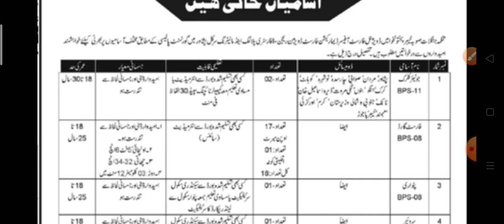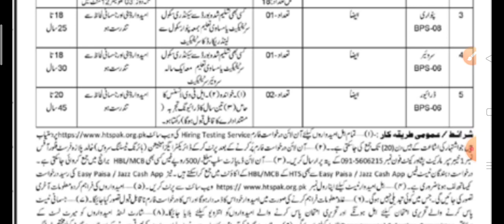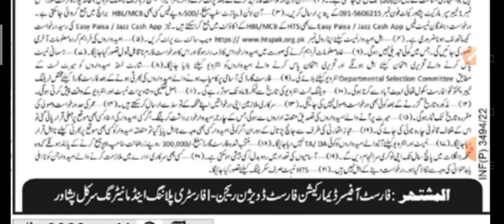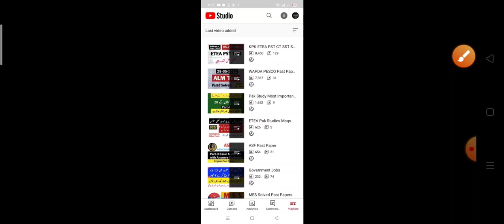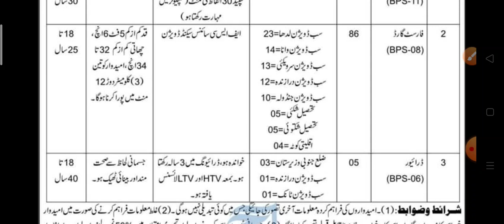Forest Department KPK Jobs June 2022||Latest Jobs in Forest Department KPK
PakStudies MCQs

NewJobsKnowledgeGuru